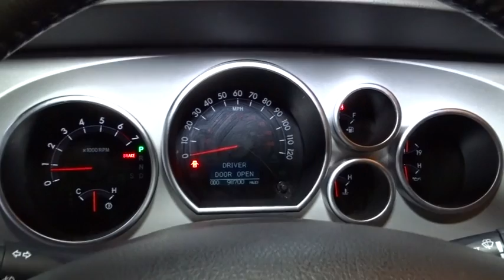2008 Toyota Sequoia Hillside, Newark, Union, Elizabeth, Springfield, NJ 801302AA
LOOK!!! 1 OWNER, NO ACCIDENTS,4 WHEEL DRIVE!!! 7 PASSENGER LEATHER SEATING!! FULLY LOADED!!! VERY SAFE AND RELIABLE!!, MINT CONDITION!!, SUNROOF And ALLOY WHEELS! CAR LOOKS NEW, NEW TIRES, NEW BRAKES. THIS VEHICLE COMES EQUIPPED WITH EVERYTHING A DRIVER NEEDS, INCLUDING AN MP3 PLAYER, CD PLAYER, A PREMIUM SYSTEM, CLIMATE CONTROL, ANTI-LOCK BRAKES, TRACTION CONTROL, DUAL AIRBAGS. THIS IS THE CAR FOR YOU! This 2008 Toyota Sequoia Ltd is offered to you for sale by Route 22 Toyota. This 2008 Toyota Sequoia comes with a CARFAX Buyback Guarantee, which means you can buy with confidence. The CARFAX report for this 2008 Toyota Sequoia Ltd highlights that it's a One-Owner vehicle, and for good reason. A One-Owner vehicle gives you the feel of owning a new vehicle without paying the new car price. In their original incarnation, SUVs were chiefly owned by folks who valued utility above sport. Not anymore! The Toyota Sequoia Ltd redefines the SUV and makes the perfect all around family companion. You appreciate the finer things in life, the vehicle you drive should not be the exception. Style, performance, sophistication is in a class of its own with this stunning Toyota Sequoia. Want to brave the road less traveled? You'll have the 4WD capabilities to do it with this vehicle. A Toyota with as few miles as this one is a rare find. This Toyota Sequoia Ltd was gently driven and it shows. Intricately stitched leather and ergonomic design seats are among the details in which test drivers say that Toyota Sequoia is in a league of its own How often was the oil changed? Were important service intervals taken care of? You'll have the records on this vehicles to know for sure. This Toyota Sequoia Ltd is in great condition both inside and out. No abnormal wear and tear. Class defining, one-of-a-kind options are the standard with this Toyota Sequoia plus much, much more. More information about the 2008 Toyota Sequoia: With a choice of two V8s, rear- or four-wheel drive, and a spacious, quiet, comfortable interior, the 2008 Toyota Sequoia is a solid alternative to the Tahoes, Suburbans, Expeditions, and Armadas of the world. Its handsome exterior styling reflects its truck-based mechanicals, yet its civilized road manners play a big part in the Sequoia's appeal. When properly equipped, it will haul up to eight people, their things, and their 10,000-pound boat with ease. Strengths of this model include quiet ride, Attractive styling in keeping with rugged Tundra underpinnings, excellent cargo space and towing capacity., 4.7L or 5.7L V8 power, and roomy, comfortable interior
Chrome door handles & back door garnish,Infrared ray cut windshield glass,High solar energy absorbing tinted glass,Rear privacy glass,Color-keyed bumpers,Roof rack,Color-keyed body side moldings,Washer-linked variable intermittent windshield wipers,Chrome retractable auto-dimming pwr heated mirrors w/integrated turn signals,Chrome grille w/chrome grille surround,Mudguards,Fog lamps,Running boards,Multi-reflector halogen headlamps w/auto-off,Rear intermittent wiper,(14) cup & bottle holders,Dual sliding visors w/illuminated vanity mirrors,Leather-wrapped tilt/telescopic steering wheel w/cruise, Bluetooth, air conditioning, audio controls,Auto-dimming rearview mirror,Map lights,Remote keyless entry,Full leather door trim-inc: integrated speakers,Instrumentation cluster-inc: speedometer, tachometer, fuel, LCD odometer w/twin trip meters; seatbelt disconnect, airbag, door-ajar, battery, oil pressure, brake, check engine, low-fuel warning lights,Cargo area 12V aux pwr outlet,Front & rear parking sonar,In-glass antenna,Remote hood & fuel-filler door releases,Pwr door locks,Optitron instrument panel gauges,Rear window defogger,Rear sunshades,(2) extra-large overhead storage consoles,Leather 40/20/40 split fold-flat recline/slide 2nd row bench seat-inc: center armrest,Pwr windows w/front 1-touch up/down & jam control, pwr rear window w/auto down,Leather 60/40 split recline & pwr fold-flat 3rd row bench,Illuminated entry system,Leather heated front captains chairs-inc: 10-way pwr adjustable driver, 4-way manual adjustable passenger, pwr lumbar control,Adjustable headrests in all rows,Front console w/leather-trimmed lid,Chrome interior accents,Automatic tri-zone front & rear automatic climate control,Cruise control,Door map pockets,Rear deck storage box,Anti-theft &